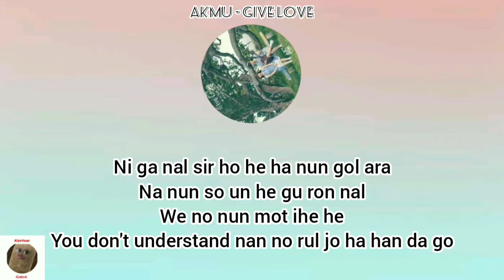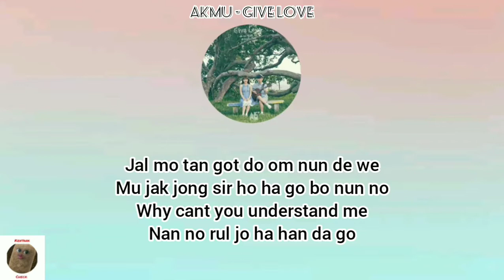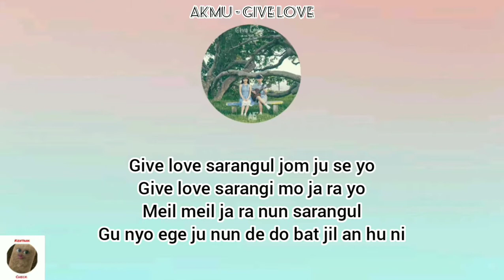AKMU - Give Love | easy lyrics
Haloo guysss